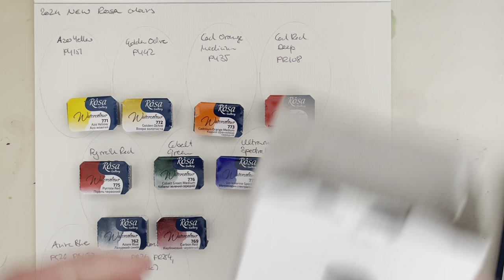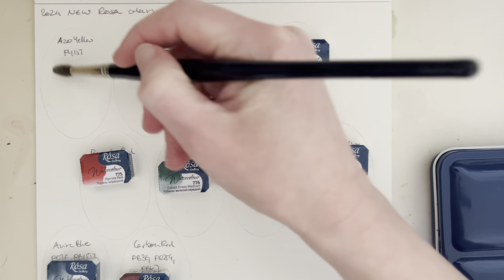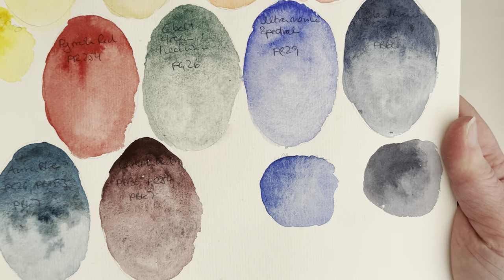Ten New Rosa Gallery Watercolour Half Pans Art Haul: Swatching Single-Pigment & Granulating Paints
Hello Everybody,

Did you know that art hauls are like Dublin busses? You wait forever for one and then two come along in quick succession.

I mention that I bought more than just the new Rosa watercolour paints, but I couldn’t wait to swatch them. I hope you enjoy these swatches as much as I did.

Depending on where you live, they might be cheaper at Artemiranda
Khadi cotton rag paperback book (or, if you’re in Ireland, you can get it